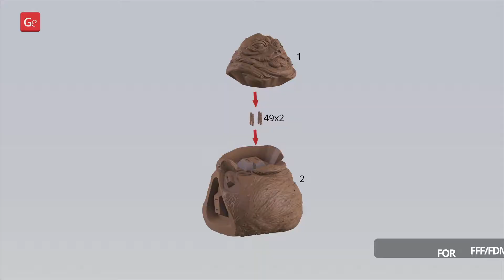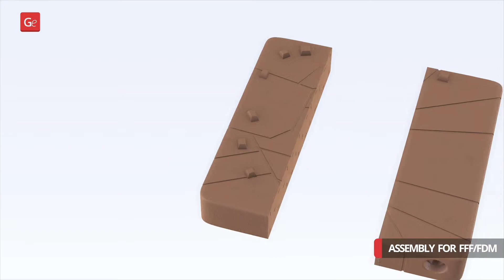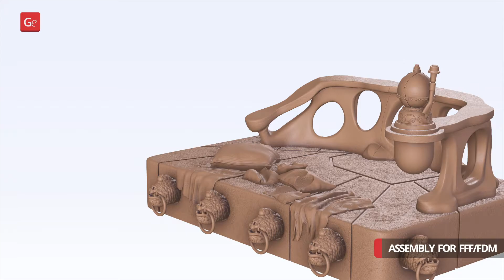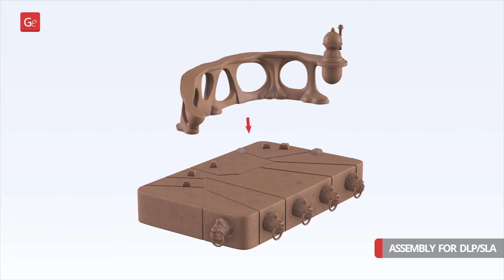Jabba The Hutt & Leia 3D Printing Figurines in Diorama | Assembly by Gambody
Jabba The Hutt & Leia 3D Printing Figurines in Diorama is now available on Gambody Marketplace!

00:02 — Intro + Overview
00:06 — FFF/FDM 1.0 version assembly
02:31 — DLP/SLA 1.0 version assembly

Jabba The Hutt & Leia diorama for 3D printing consists of 116 parts.

Scale: 1/8, 1/16
FFF/FDM: 220 mm tall, 436 mm wide, 266 mm deep
DLP/SLA/SLS: 110 mm tall, 218 mm wide, 133 mm deep